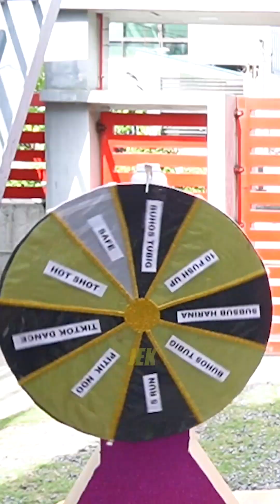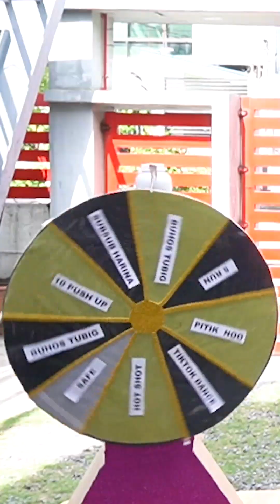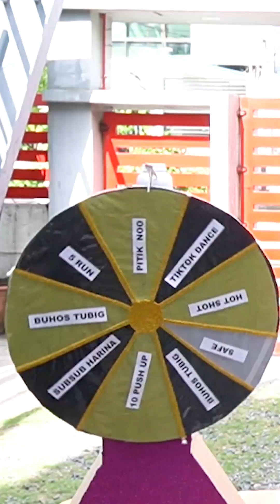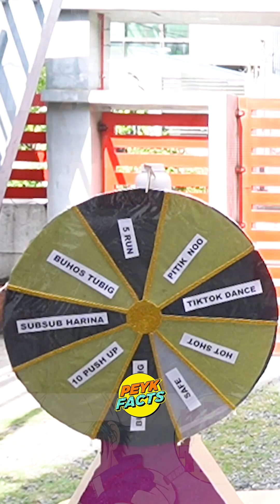Prince Of Tennis Characters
Peyk Facts - Ep. 151: Prince Of Tennis